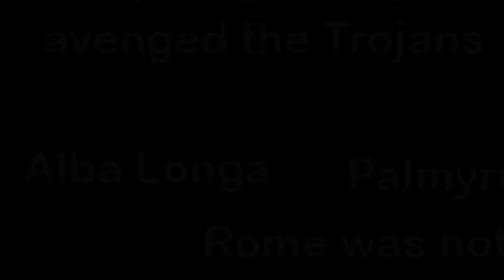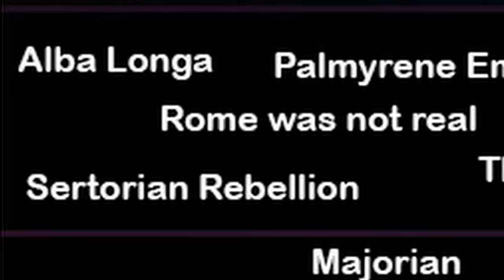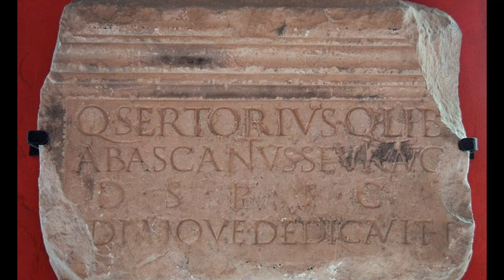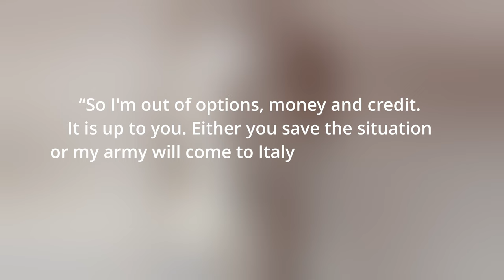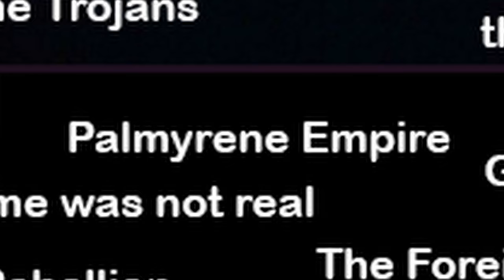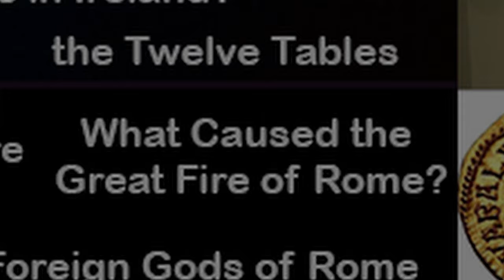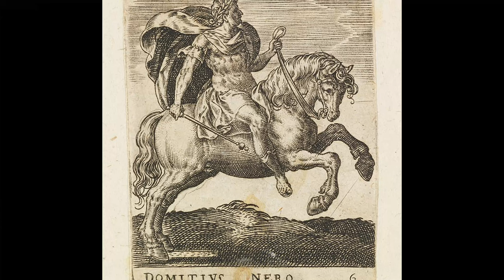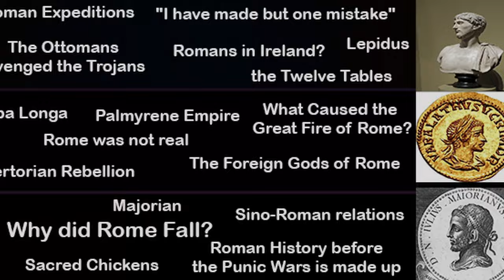When Rome Burned and the Sertorian War: the Civil War Everyone Forgets (Roman Iceberg)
Welcome to the 8th part of the ancient Roman iceberg! If you haven’t seen the other parts I would definitely recommend you go check those out first as they really give a solid introduction into Roman history!

Rome and its people are some of the most studied aspects of history in the entire world. Men like Julius Caesar and Augustus, along with events like the Fall of Rome and the Punic Wars, are aspects of history that many people learn about early on in their lives. And yet, underneath all of the most showy and most well-known aspects of Roman history exists a deep and storied history that many people either know nothing about or have skipped over in favor of the more flashy aspects of Roman history. That is why I decided to create the Roman History Iceberg. 10 Tiers of various deep and not so deep cuts of Roman history filled to the brim with important people, events, places, and theories in Roman history all made with the goal of introducing all of you to some pieces of history that I feel are missed out on. So what is in the iceberg? How much of the iceberg do you know? And will I keep my sanity as I dive ever deeper into Roman history? Let's talk about it.

Somnolent by The Tides
In 3 by Godmode

Sources Used:

Suetonius, Lives of the Twelve Caesars
Livy, Ab Urbe Condita
Cassius Dio, Roman History
Ptolemy, Geography
Polybius, The Histories
Plutarch: Life of Sertorius
Tacitus, Annals
Dionysius of Halicarnassus, Roman Antiquities
Zosimus: Historia Nova
Sallust: The Histories

Mary Beard, SPQR: A History of Ancient Rome
Riccardo Bellucci: Alba Longa
Philip Matyszak: Sertorius and the Struggle for Spain
Byron Nakamura: Palmyra and the Roman East
Richard Stoneman: Palmyra and Its Empire: Zenobia's Revolt against Rome
Stephen Dano-Collins: The Great Fire of Rome: The Fall of the Emperor Nero and His City

0:00 - Alba Longa
4:23 - Was Rome Real?
4:49 - The Sertorian War
15:31 - The Palmyrene Empire
19:00 - The Great Fire of Rome
22:11 - Foreign Gods of Rome
23:48 - Outro